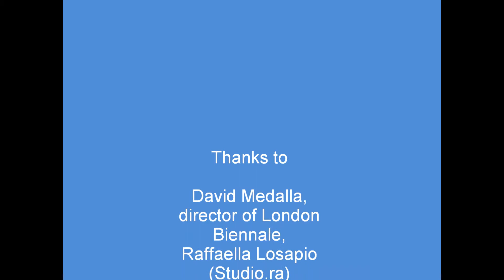HEALing in Rome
Performance by Laura Cristin in Rome c/o RO.MI. on May 2nd 2016 at the Opening of London Biennale (director David Medalla, curator Raffaella Losapio (Studio.ra-Roma) and Adam Nankervis (Another Vacant Space-Berlin), video taken by Adam Nankervis, music by Dario Della Rossa, editing Laura Cristin 2017

“HEALing in Rome” is a first step of a recollection of “the imprinting of freedom” received/lived in January 1968 when Letizia Comba – the only psychologist/woman – in Basaglia's team in Gorizia accompanied me to Rome to attend my favourite program “Bandiera Gialla”. I was 13 yrs. old, more than 500 kilometers by train from the North East of Italy, OB-LA-DI', OB-LA-DA' was the song of the week! It was a landmark in my life. 48 yrs. later I made the same travel, to show to Letizia – who is not among us any more – how the seeds of love she gave to me have blossomed since. LOVE can HEAL, can be a wave that caresses, cuddles and supports us in difficult times/circumstances. Public in Rome were given dehydrated apples to participate in the cathartic action.